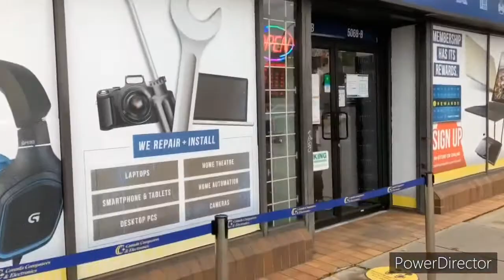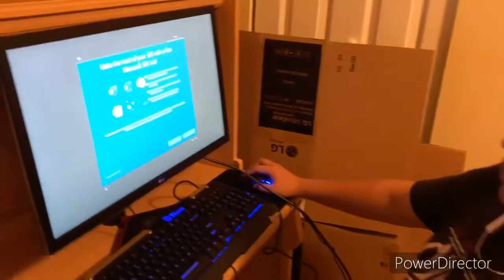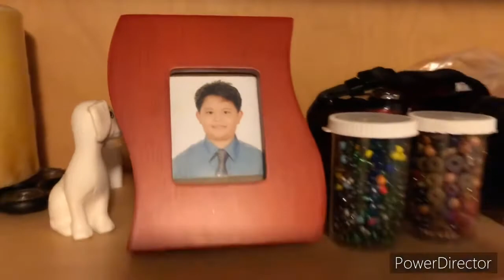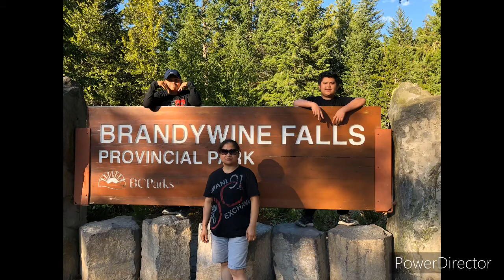Bumili ng bagong computer para sa school ni aj# 32 vlog 😅